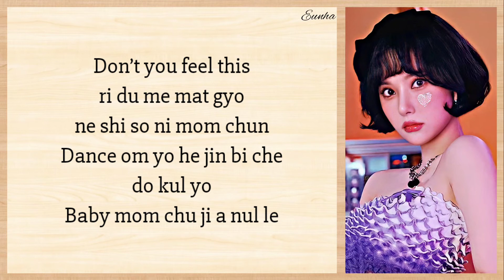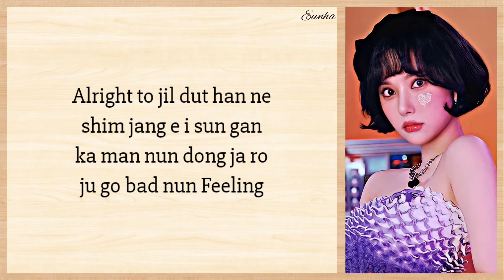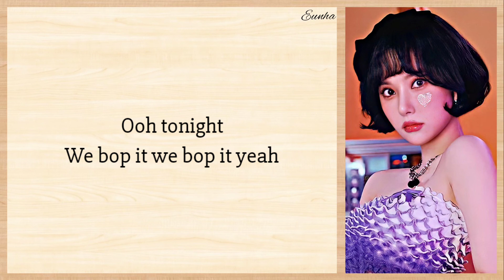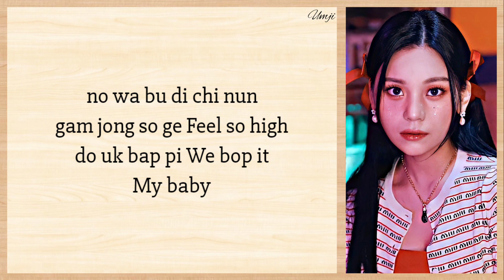VIVIZ (비비시) - Bop Bop! Easy lyrics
All Rights Administered by BPM Entertainment

▶ Artist: VIVIZ (비비지)
▶ Song ♫: BOP BOP!
▶ Album: Beam Of Prism
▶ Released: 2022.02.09